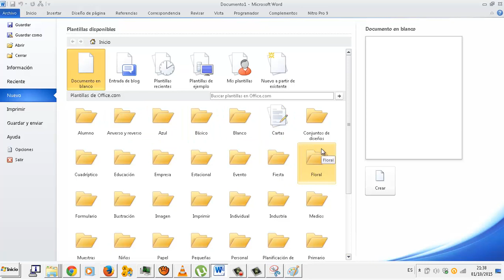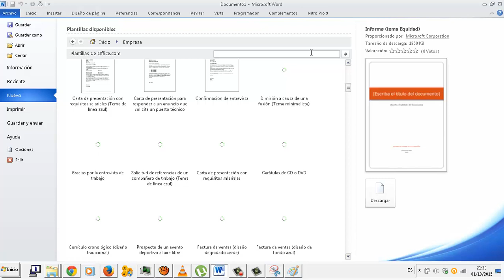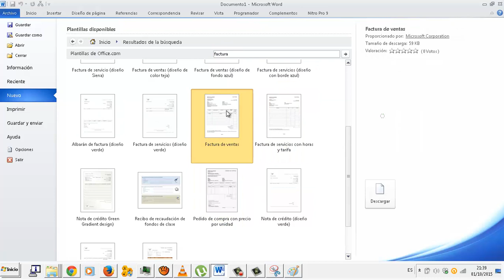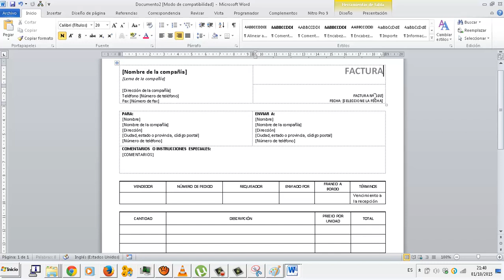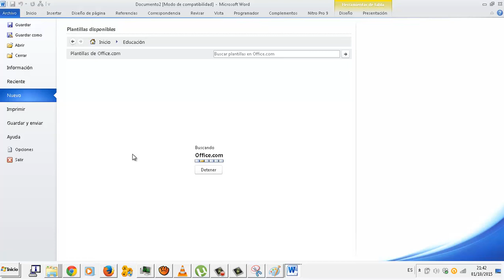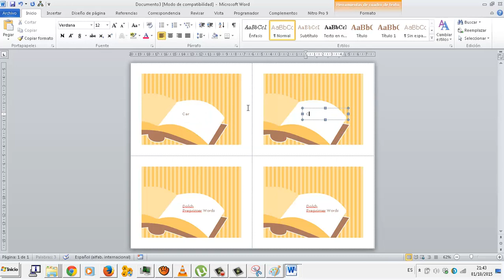Plantillas Editor de texto Word OACE FPB2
Plantillas Editor de texto Word